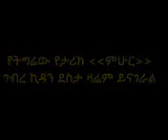ETHIOPIA: SEBER ZENA, February 13, 2018